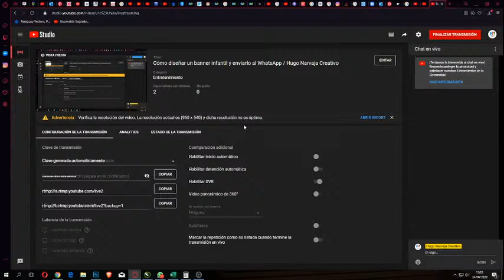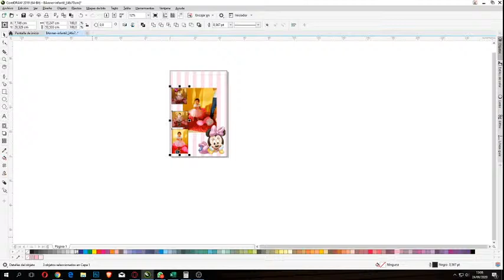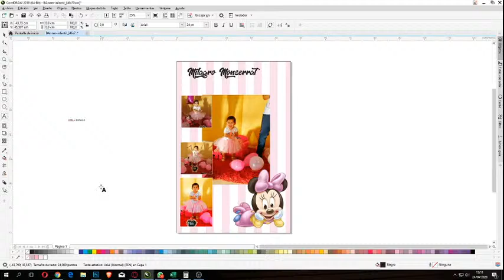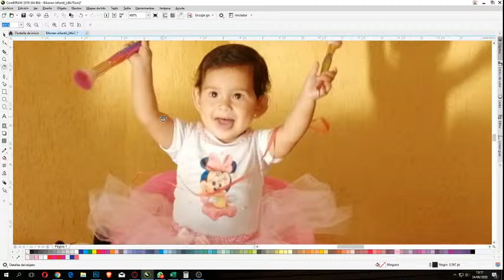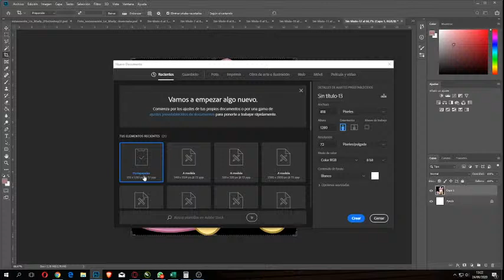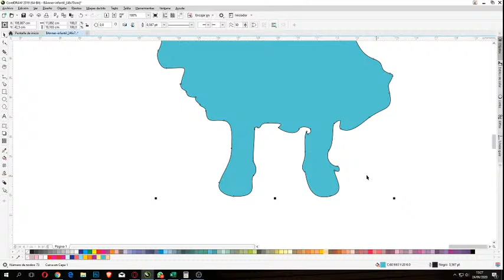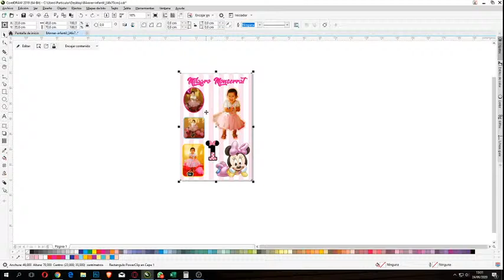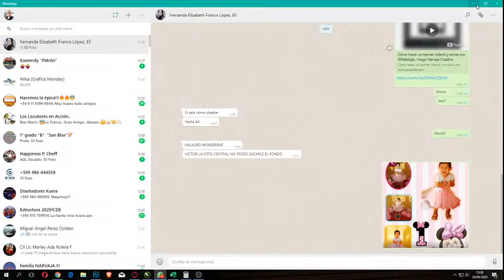Cómo diseñar un banner infantil y enviarlo al WhatsApp / Hugo Narvaja Creativo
Cómo diseñar un banner Infantil